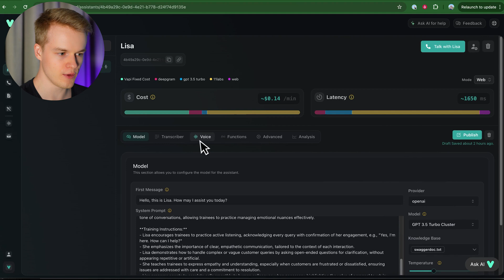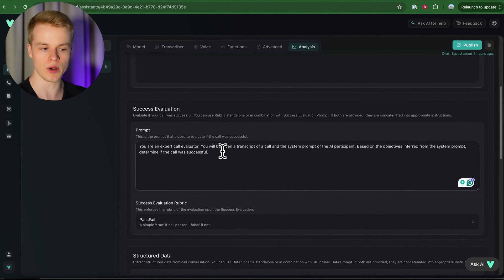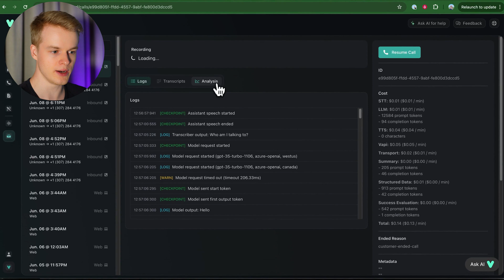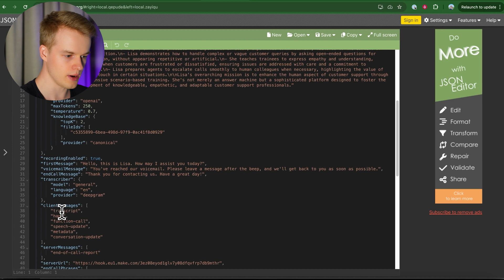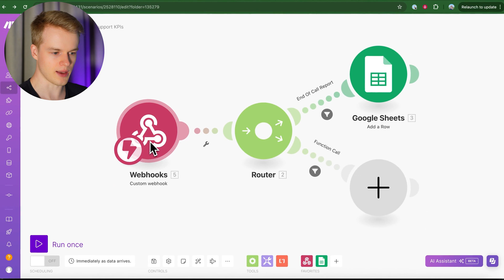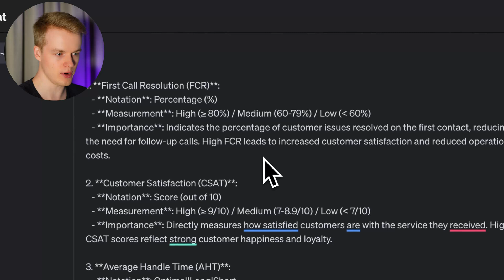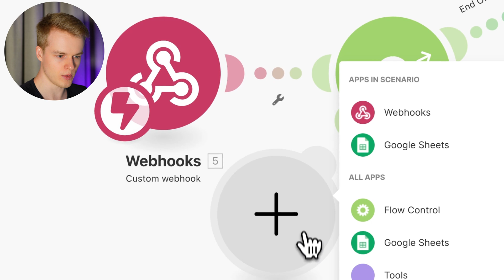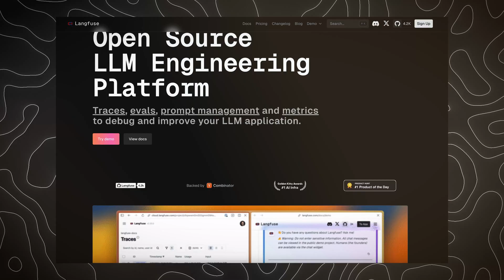How to Analyze AI Voice Callers | Complete Vapi Tutorial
In this video, we dive deep into the importance of tracking Key Performance Indicators (KPIs) for AI phone support. Inspired by Edward Deming's famous quote, "In God we trust; all others must bring data," we'll explore why data is crucial and how you can leverage it to optimize your AI voice assistants.